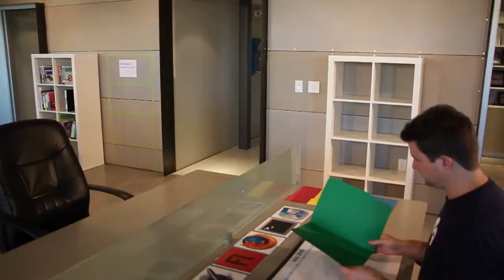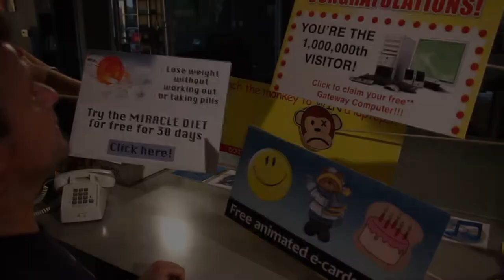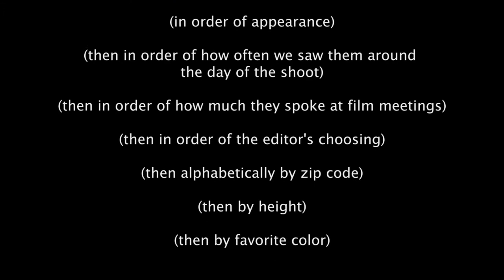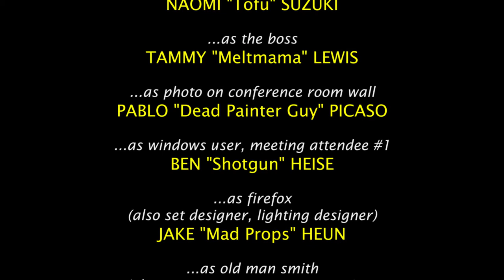The Art of Analog Computing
The premise of our short film is to represent the digital tools and interfaces (Mac ones, mostly) we use daily in an analog way. In the analog office, your computer desktop becomes your actual desk, your inbox gets flooded with Spam cans, the server runs past you multiple times a day (and perhaps crashes every now and then), and Twitter users follow each other around like ducks.

We created this video as part of our sponsorship for Ignite Phoenix, a great local speaker event. To our surprise and delight, it became quite popular on the web after its initial creation, but we were forced to take it down because of our use of unapproved music (sorry, Air). We're excited to relaunch it so it can continue to make all the geeks out there chuckle.

The video was acted and produced entirely by the Meltmedia team and filmed in the Meltmedia office (in one day, mind you). We hope you enjoy watching it as much as we enjoyed making it.